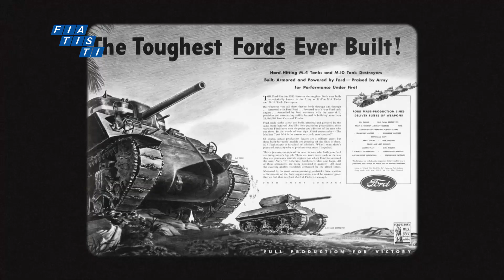¡David BECKHAM y Maserati Fuoriserie! + 120 años de FORD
Ford Motor Company cumple 120 años, Alfa Romeo celebra al Quadrifoglio en la F1, RAM y DODGE en Monza y Maserati by David Beckham.